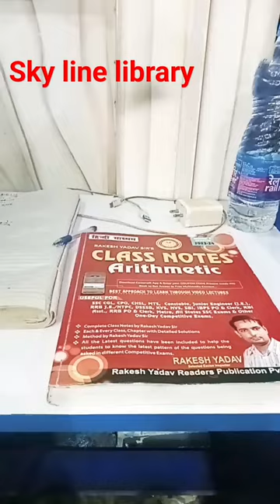👉sky line library👈motivation